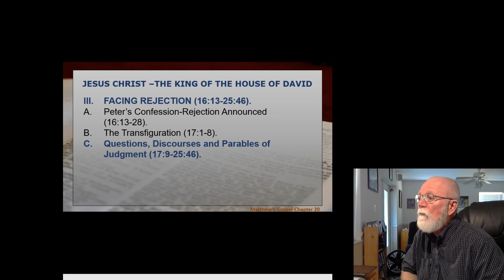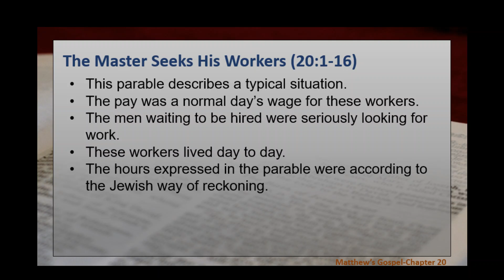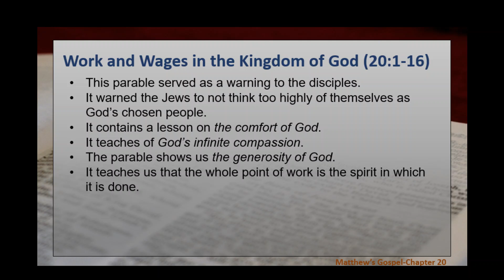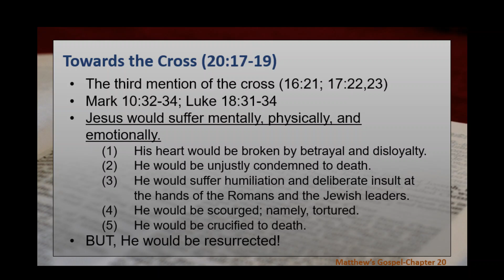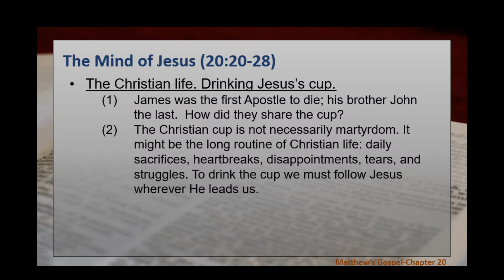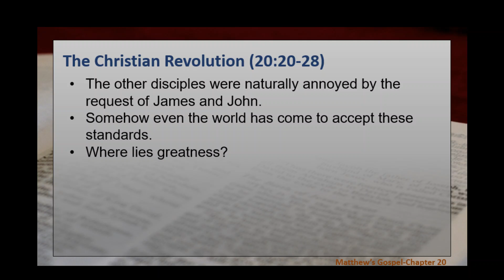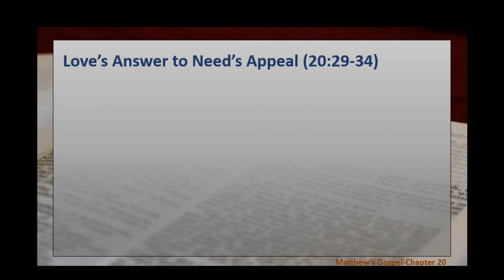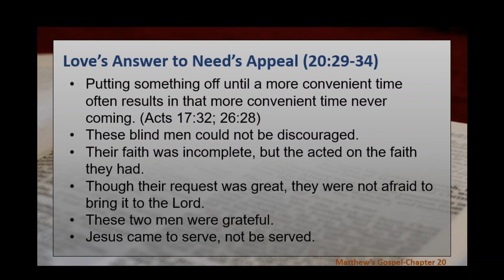Matthew's Gospel - Chapter 20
Matthew 20:1-34
For further reading:
G. Campbell Morgan, The Crises of the Christ.
Philip Yancey, What’s So Amazing About Grace?

more.
Harmony of the Gospels by Rick Aschmann
William Barclay, The Gospel of Matthew Vol. 2 Revised
Kenneth Chumbley, The Gospel of Matthew, 1999 ed.
Jim McGuiggan, The God of the Towel
John MacArthur, Twelve Ordinary Men
Alfred Edersheim , The Life & Times of Jesus the Messiah
John Stott, Confess Your Sins: The Way of Reconciliation